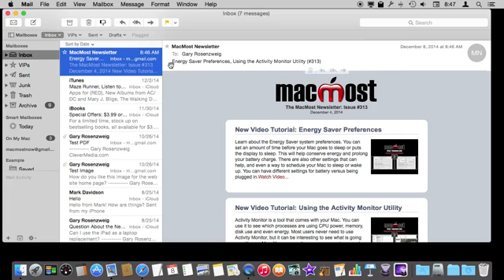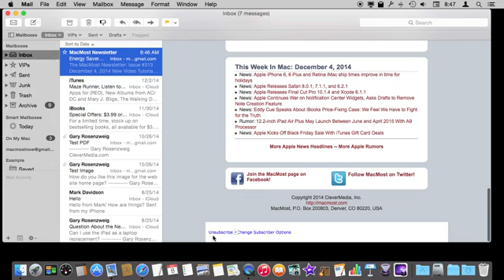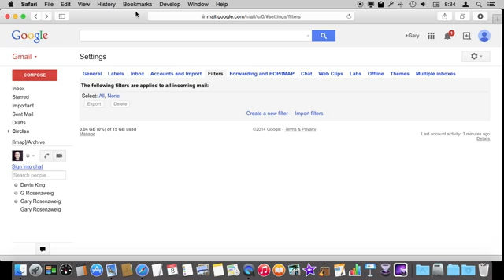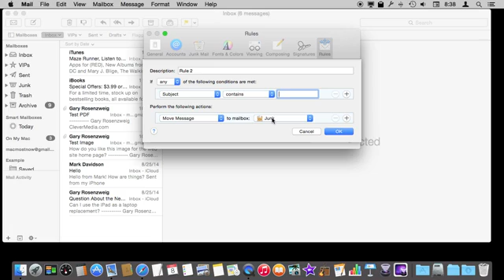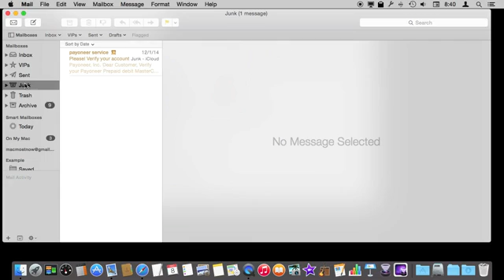Filtering Junk Mail (MacMost #1054)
You can filter junk mail in the Apple Mail app, but you should first try to prevent spam email from even getting past your server. Apple Mail can act as a last line of defense if you set up junk mail filtering in the preferences. You can also add your own filters for reoccurring spam email in Gmail and in Apple Mail. If you no longer want to receive mail from a company you have done business with or have subscribed to, be sure to use their Unsubscribe button instead of reporting the email as junk.